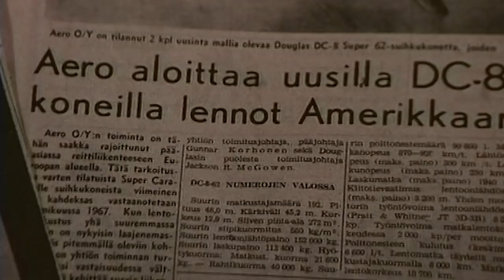Ensi kertaa Atlantin yli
Amerikkalaiset laskeutuivat kuuhun kesällä 1969. Saman vuoden keväänä Finnair teki oman uuden aluevaltauksensa, valtavan loikan Atlantin yli kohti New Yorkia.

Finnairin ensimmäisen kaukolennon miehistöön kuuluneet Aarre Vainio, Margaretha Aittokoski ja Ritva Wähter muistelevat videolla 50 vuoden takaisia tapahtumia, kun Finnair viritti koko koneistonsa valmistelemaan kaikkien aikojen tyylikkäintä kokonaisuutta, ikimuistoisen näyttävää saapumista Amerikkaan.